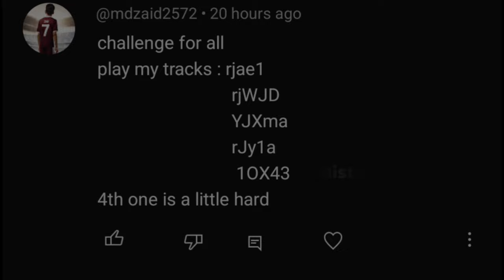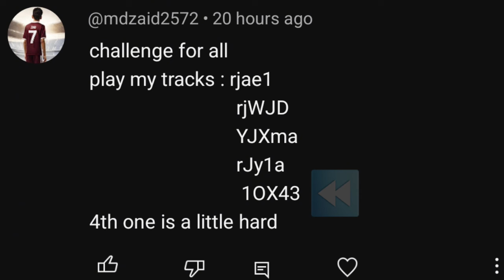🤩 3 × FREE GIFT !! IN - Hill Climb Racing 2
I GIT 3 × FREE GIFT !! IN - Hill Climb Racing 2